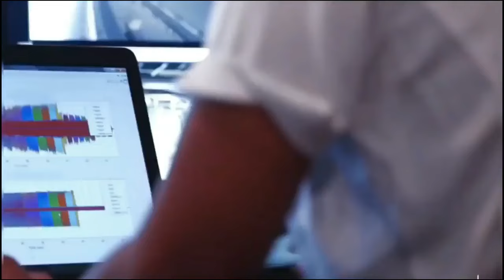लो जी बना दी दुनिया की सबसे छोटी ट्रेन World's Smallest Magnetic Levitation Like Hyperloop Made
World's Smallest Magnetic Levitation Like Hyperloop Made
Tata's Made World's Smallest Ever Hyperloop alike Train
IIT Developed world's longest Test Track for Train
500 crore Pilot Project
World's first magnet tracks developed in india